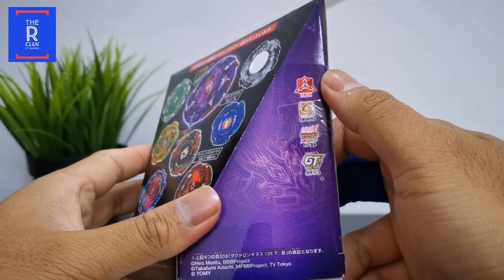Wizard Bahamut Takara Tomy Beyblade Review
Saya beli lagi seketul bey Takara Tomy. Wizard Bahamut guys.. part pada Beyblade ni power... tu saya beli.. nak tgk part apa yang dapat dari set ni.. Jom saksikan reviewnya